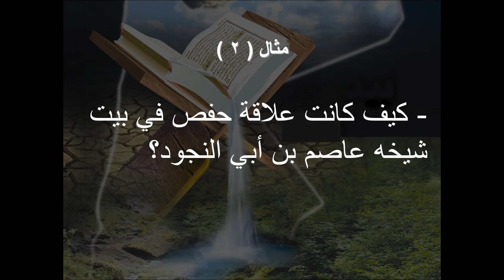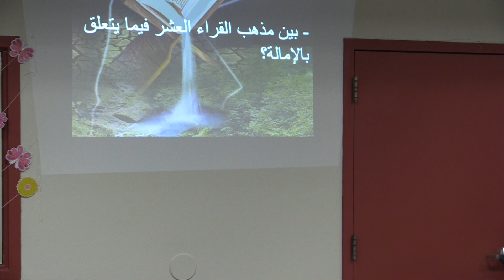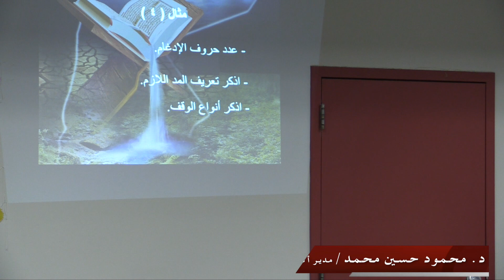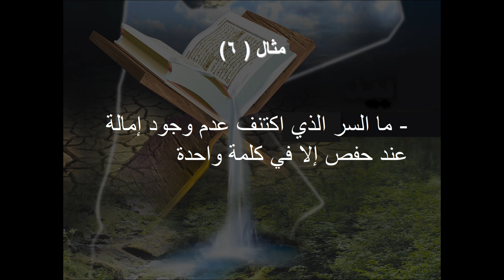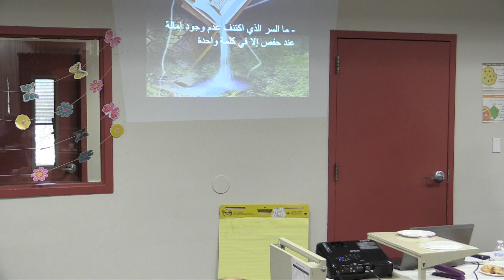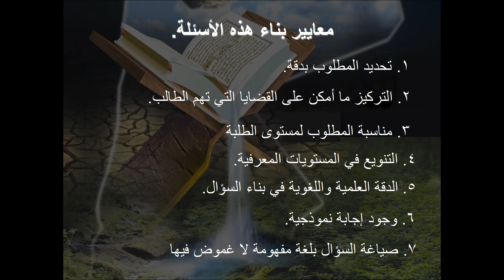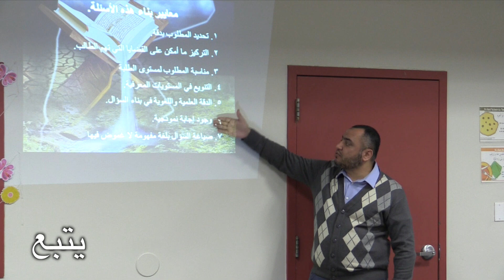الجزء (3) أساليب الإختبار و التقويم لمادة التلاوة و التجويد